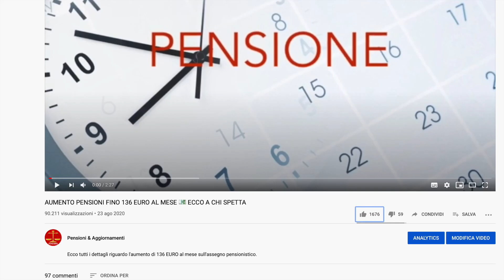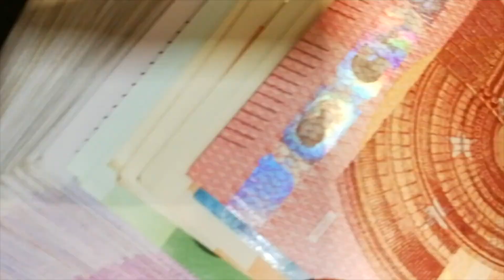🔴 ULTIM'ORA SOSTEGNI BIS 👉 AL VIA LE DOMANDE ➡︎ IN MESSAGGIO INPS 💰 💶 💸